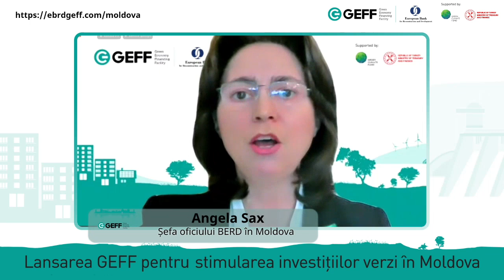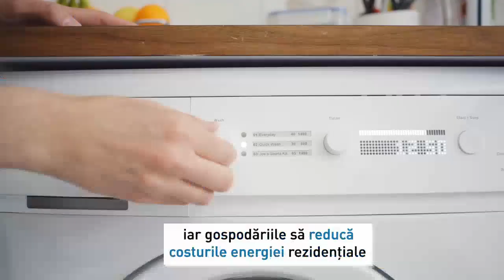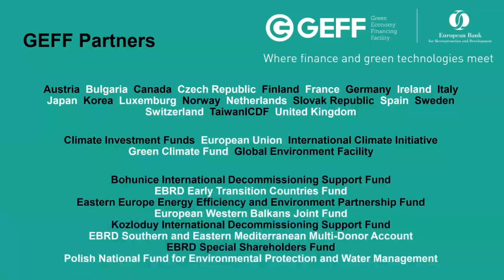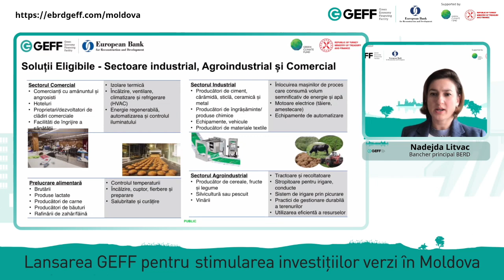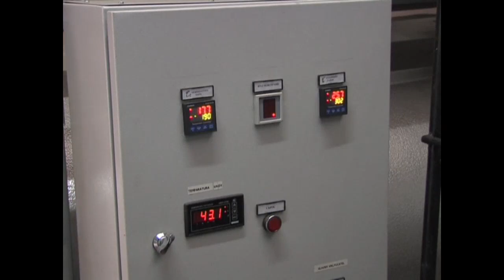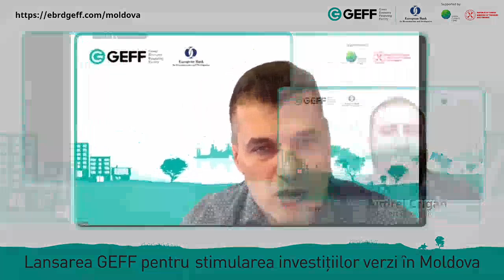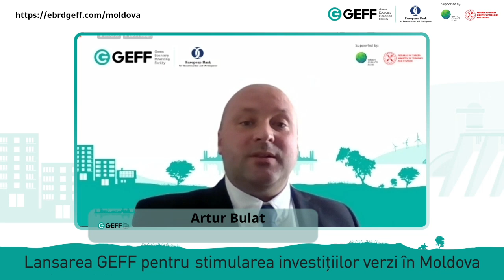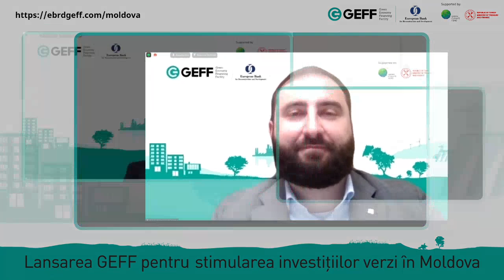Evenimentul de lansare al GEFF – impulsionarea investițiilor ecologice în Moldova